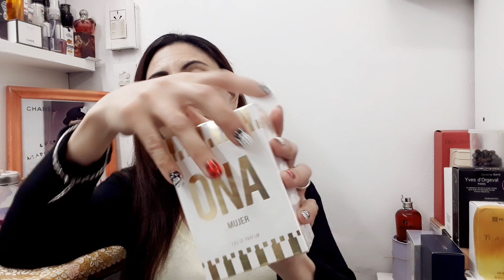Abriendo 🎁regalos sorpresa de una seguidora/ Lanzamientos de Cannon VLOG 115~ Moro Love Vlogs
Hola loves como están? Espero que muy bien🤗 hoy les comparto un vlog donde les muestro la entrega de mis perfumes y abro regalos recibidos por una suscriptora Marcela Rico❤🙏mil gracias por tanto cariño y por estos hermosos regalos🙏
Les cuento que no lo dije en el video pero uno de esos regalos pronto lo voy a Sortear en mi Canal Morolove💕 atentos a todos los suscriptores del canal Principal❤
Espero les guste el video 🙏 les queria compartir mi alegria con ustedes🙏

🔊Si les gustó el video regalenme su like y compartan para que mas personas lo puedan ver🙏❤

🔊PARA MAS RESEÑAS DE PERFUMES Y CONSULTAS, SEGUÍME EN INSTAGRAM

🔊PARA TIPS DE PERFUMES, SEGUÍME EN TIK TOK

🔊SI SOS UNA MARCA Y QUERÉS QUE PRUEBE TUS PRODUCTOS PARA RESEÑAR, CONTACTÁME